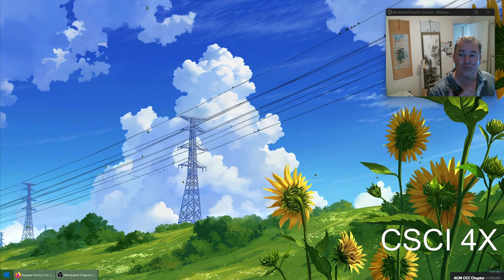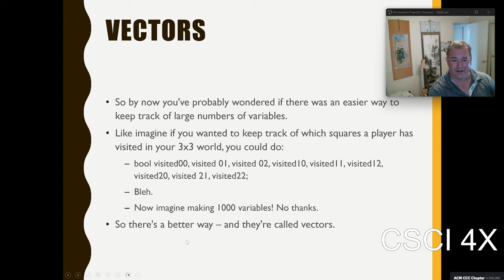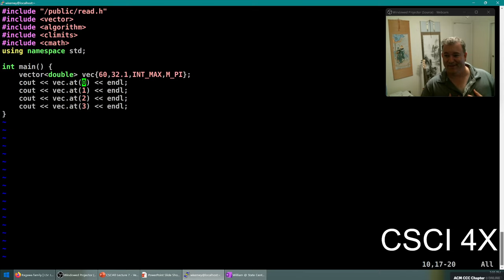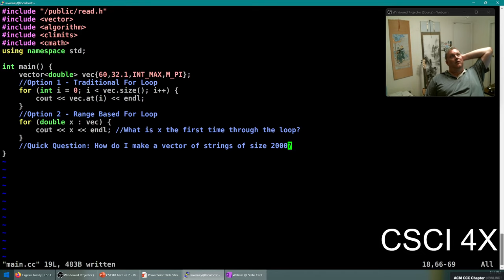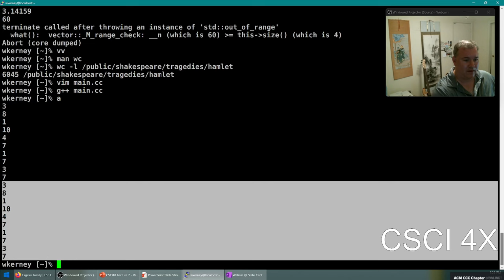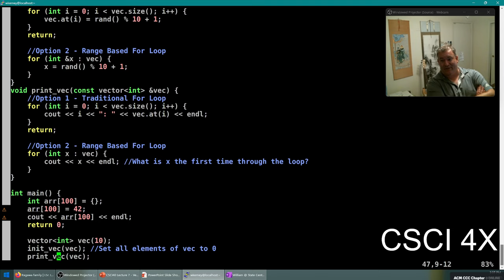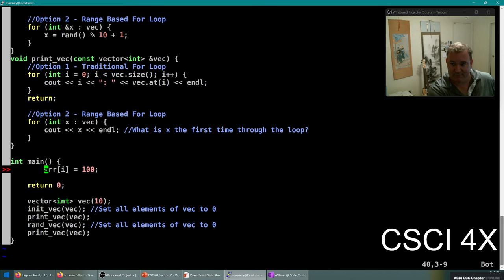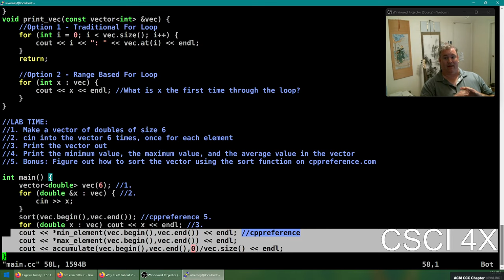C++: Vectors Part 1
Vectors - the most useful data structure - hold zero or more variables of the same time. They should look pretty familiar since you've been using them already in strings (which are vectors of characters with a little special sauce) and with ColorGrid (which is like a 2D vector).

Don't use Arrays in this class.